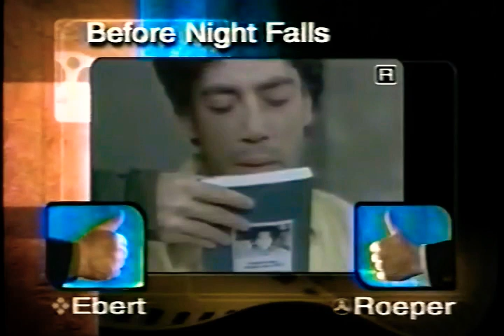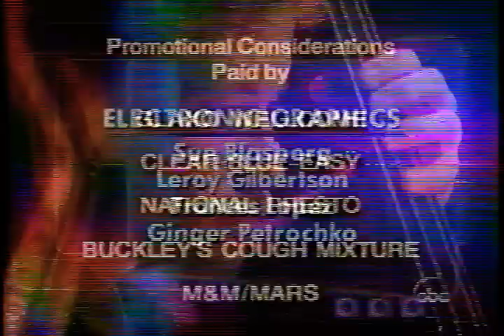Ebert & Roeper 2000: Cast Away, What Women Want, Finding Forrester, Traffic & All The Pretty Horses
All 6 movies thumbs up 👍👍

0:00 intro

0:22 Cast Away

3:27 What Women Want

6:45 Finding Forrester

9:33 Now in Theaters

9:45 Traffic

13:18 All The Pretty Horses

16:08 visit website

16:16 Before Night Falls

19:04 New on Video

19:12 Disney Cruise Line

19:33 The reviews